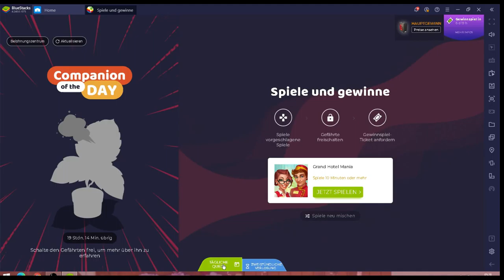Grand Hotel Mania #28.12 JndT (BlueStacks)